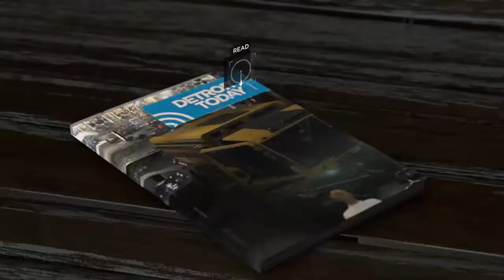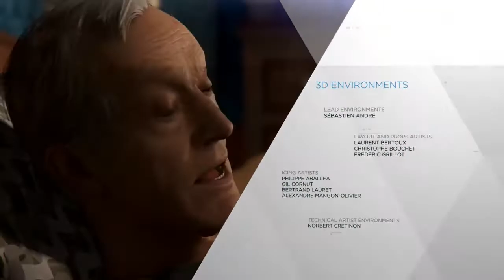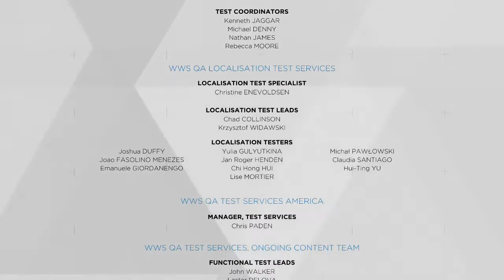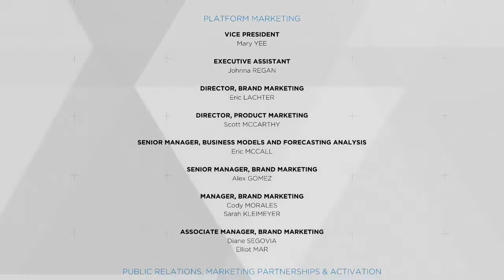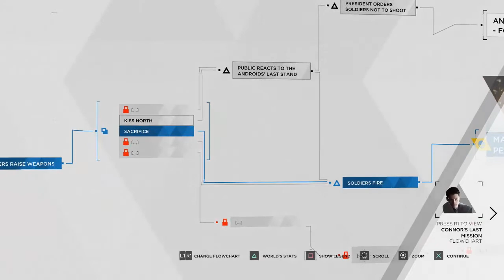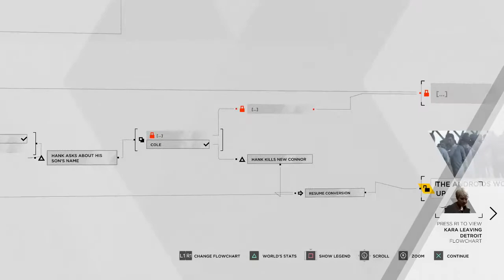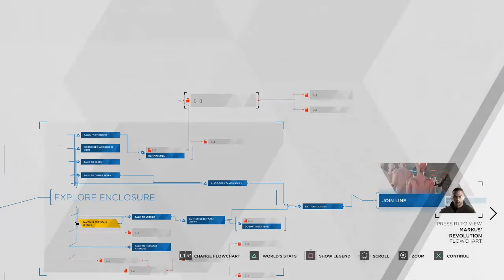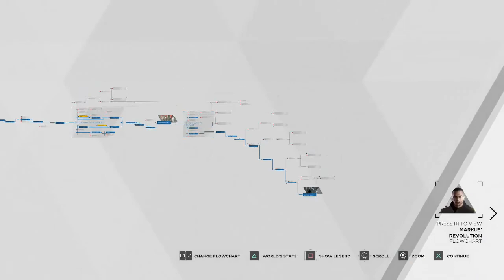Let's Deviate, Detroit Become Human run 7 pt. 9, Dismal failures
At this point it's clear I'm running out of happy endings to unlock.  Still lots of new options to try for, just mostly bad ones.  And the twist ending I get in this run is certainly one I'm eager to discuss.